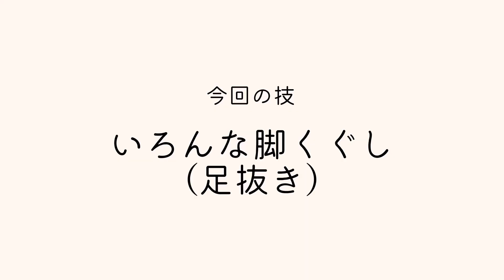【Tリスト】 脚くぐし（足抜き） ちょんかけごま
どうもこんにちは、トックです！

今回は【いろんな脚くぐし（足抜き）】です。
・脚くぐし
・下掛け脚くぐし
・振り戻し脚くぐし
について解説しました。

右足なのか左足なのか、こまを内から入れるか外から入れるか、ちょっとしたコツで技の種類は無限大になります！

【Tリスト】とは

肥後地方に400年伝わる伝統こま
「ちょんかけごま」
のトリック集になります。

こままわしTraditional世界チャンピオンのトックが実演。

「ちょんかけごまって、どんな技があるの？」
「脚くぐし、背くぐしの次は何をすれば良い？」
そう思った方はぜひぜひ見ていってください！